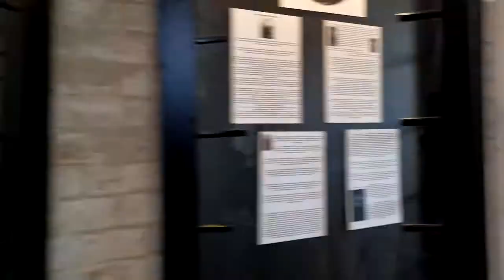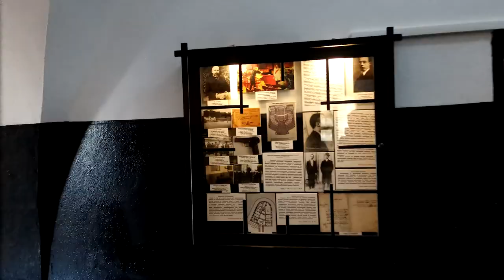Каземати Косого капоніру, 11.08.2021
Київська фортеця.
Оновлена експозиція.
Київ. Україна
Kyivfortress